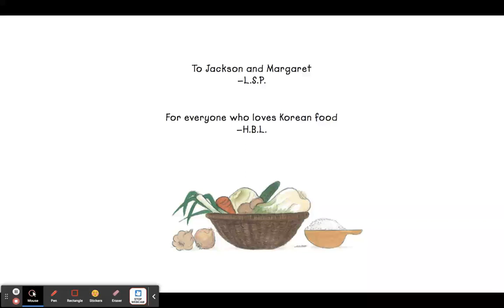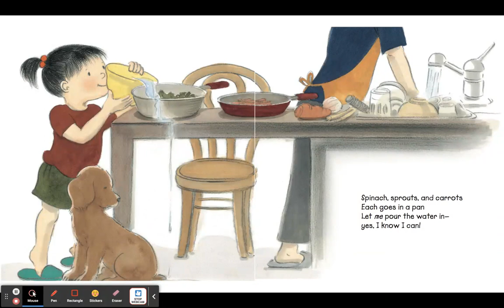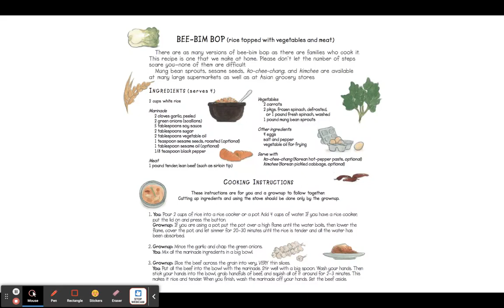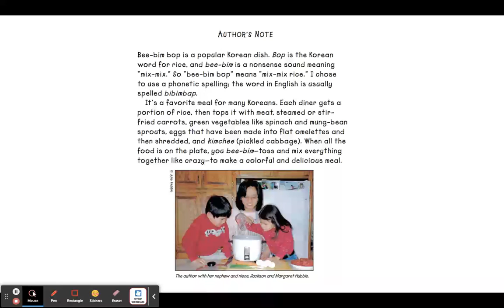Beyoung, PK-5 educator, reads Bee-bim Bop!, by Linda Sue Park